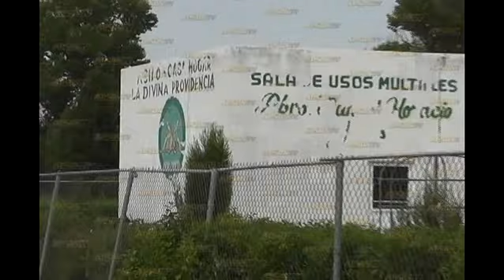Casa Hogar Divina Providencia, invita a su posada.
Casa Hogar Divina Providencia, invita a su posada.Canal 4 Agua Prieta Sonora